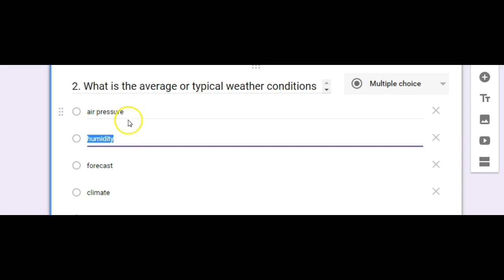Modified Pretest Inv. 1 Q2